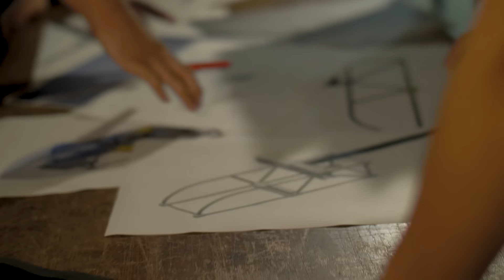PV（東京都立産業技術高等専門学校）short